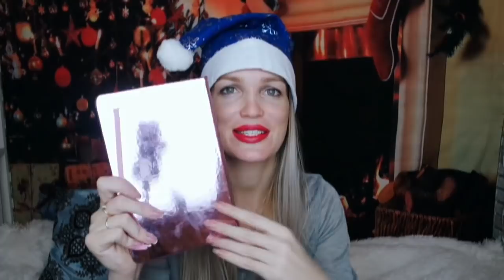ФИКС ПРАЙС ДЕКАБРЬ! НОВОГОДНИЕ НОВИНКИ SilenaSway_Силена Вселенная